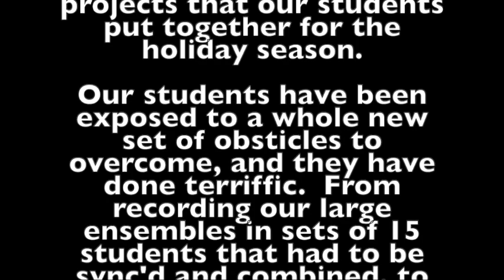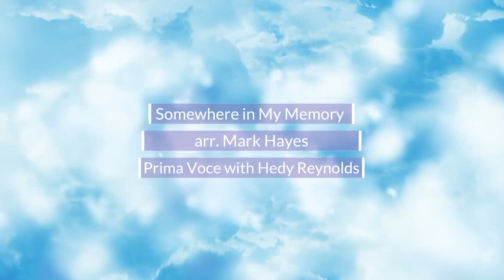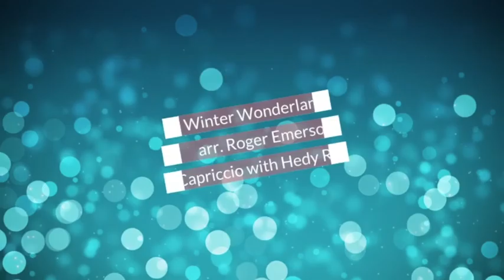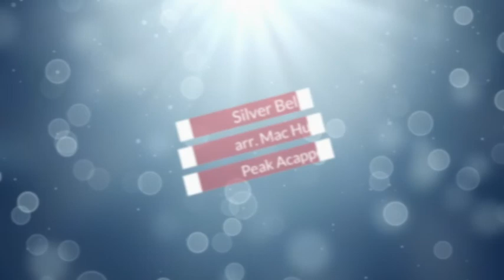Holiday Stocking 2020